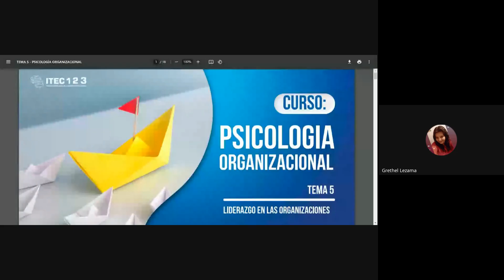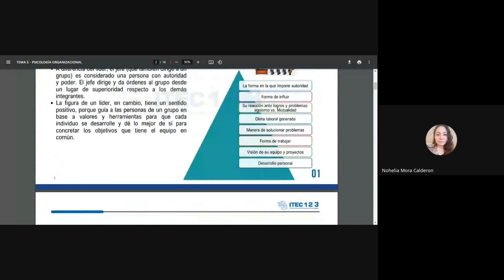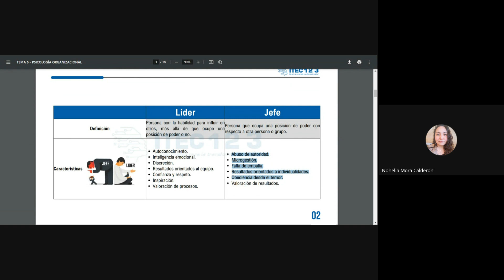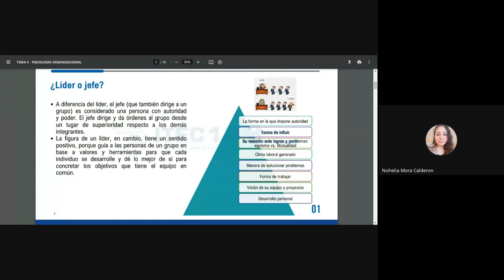CLASE 05: PSICOLOGÍA ORGANIZACIONAL